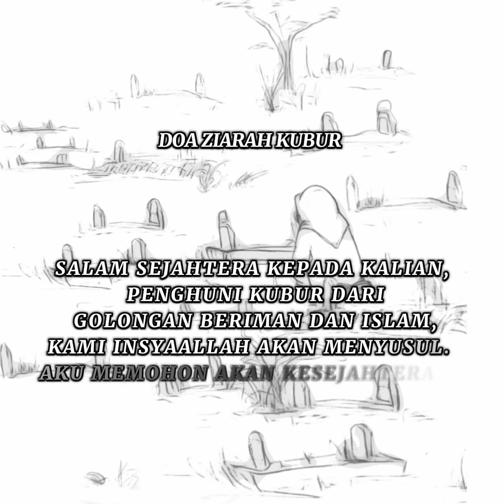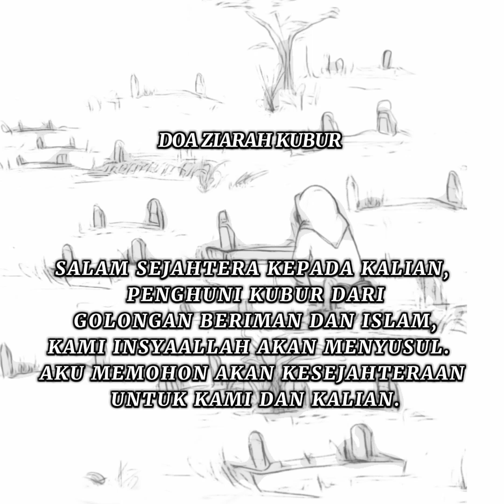QASIDAH YANG KU TINGGAL